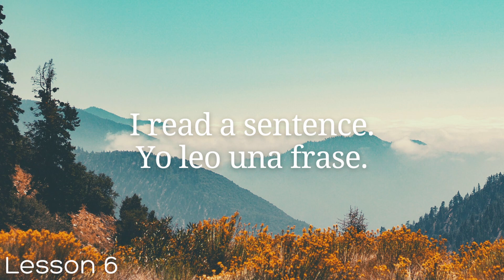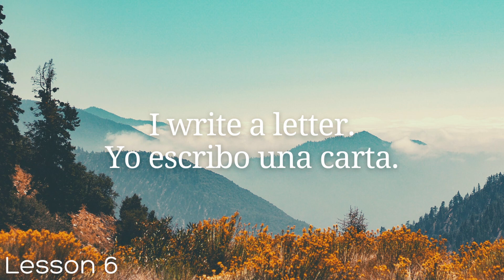All Spanish in 100 Lessons. Learn Spanish. Most Important Spanish Phrases and Words. Lesson 6